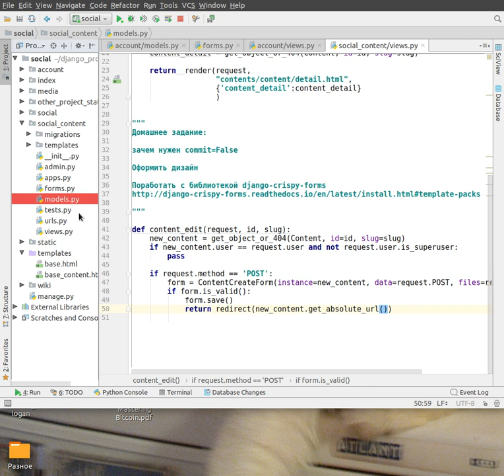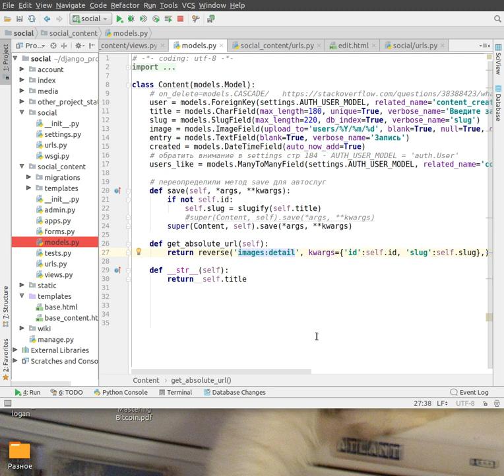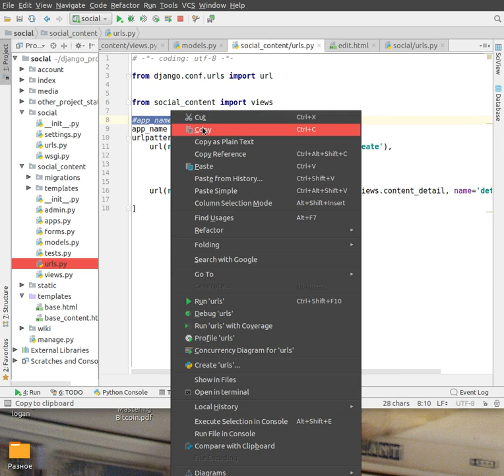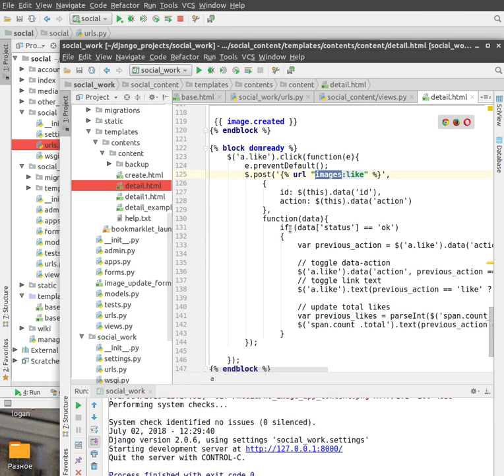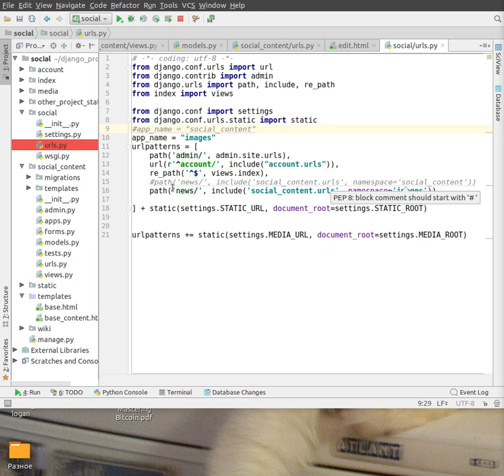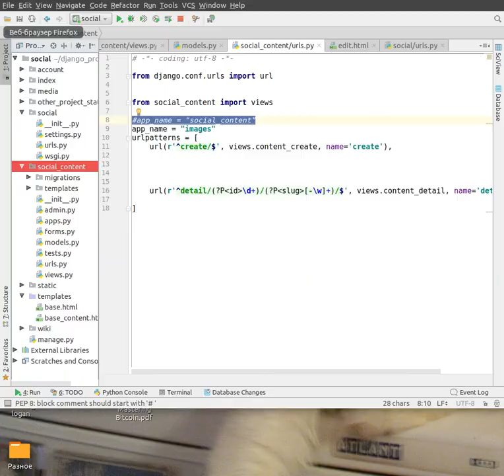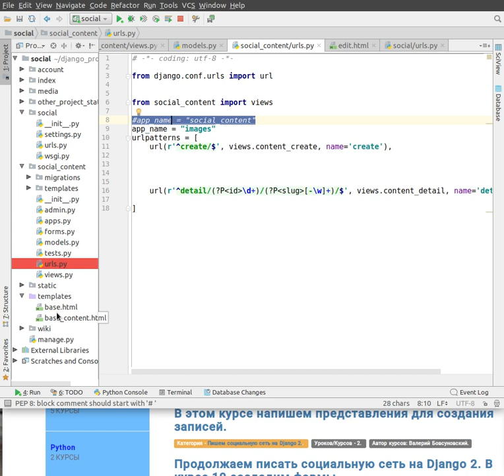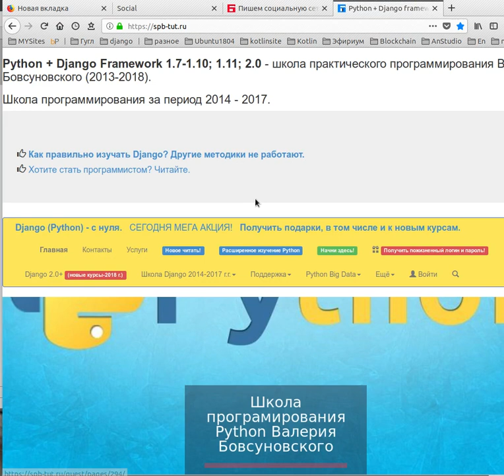Параллельное приложение. Особое домашнее задание Django 2 python-tut.ru, начиная с курса 15.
Для новичков, кто начал с этого видео вам сюда.

Важное домашнее задание с урока 15. Пишем параллельное представление с другим пространством имён.

Посмотрите видео, там объяснил более доступно.

Коротко:

вам нужно в нашем проекте social создать ещё одно приложение, например назовите его

social_content2

В нём вы измените пространство имён в главном url, я показал вариант, вы можете придумать своё.

Что сделать?

1. Во-первых написать по новому всё что мы написали до урока 15.

2. В этом приложении social_content2, у вас будет всё одинаково, только будет изменено пространство имён(название), что даст вам использовать его в одном проекте (так как не может бытьь двух одинаоквых пространств имён.

3. И до курсов вы пишете два проекта с разными пространствами имён, не спешите, не всё так просто, пойдёт

Ajax, путаница будет, так вот с этим и дано это задание, что бы разобраться глубоко.

Домашнее задание со своим пространством имён сбрасывать в группу и делитесь много разного будет у всех, одинаково будет не всегда.

Когда будете более уверены поменяйте и названия всех name на свои, так вы разберётесь с шаблонами.

Это самое важное, что бы более менее нормально разобраться с джанго + ajax + шаблоны.

И наметите себе, что изучить глубже.

Всё получится. главное делайте и делитесь в группе.